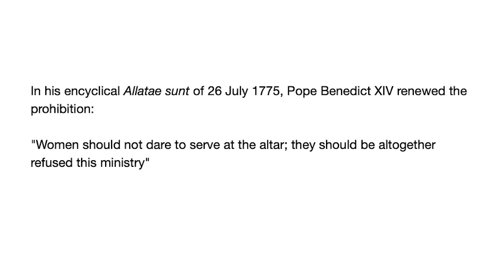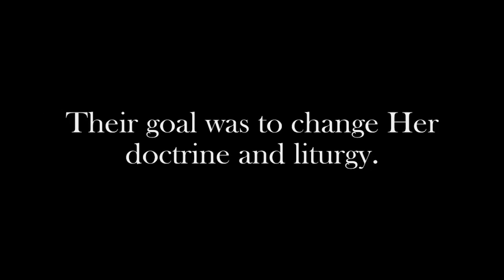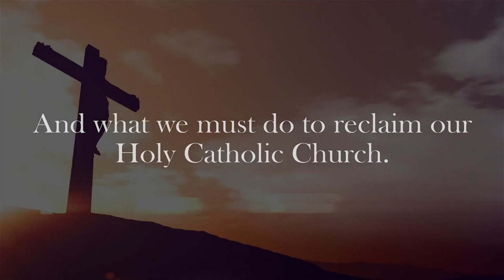Pope Francis on Women Deaconesses: Can Women be Ordained? Amazon Synod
Pope Francis recently spoke on "deaconesses were there in the beginning but not sacramentally ordained" in the Catholic Church. Taylor and Tim go through Scripture, Church Fathers, and Council of Nicea on "What is a female 'deaconess'?" They also explain Saint Thomas Aquinas on why women cannot be ordained at all.